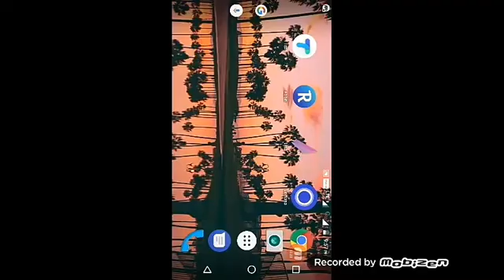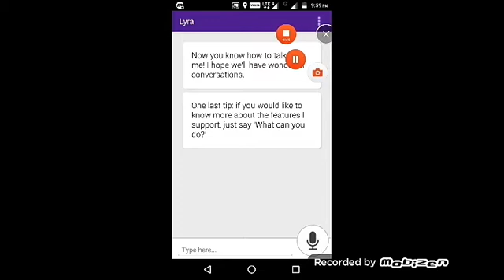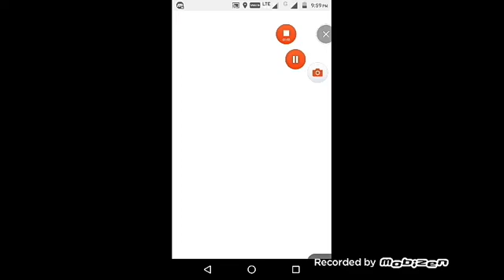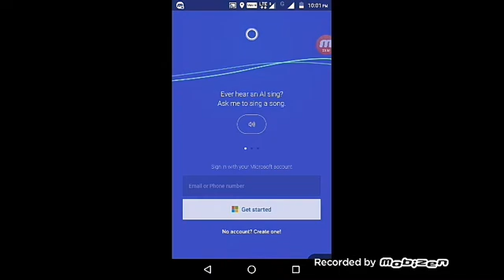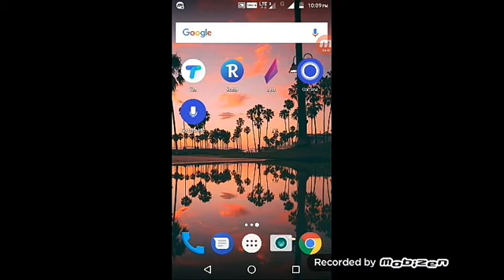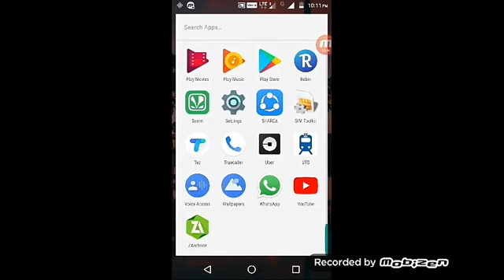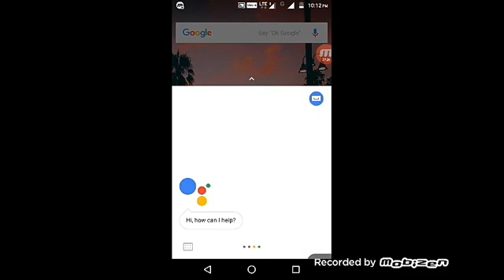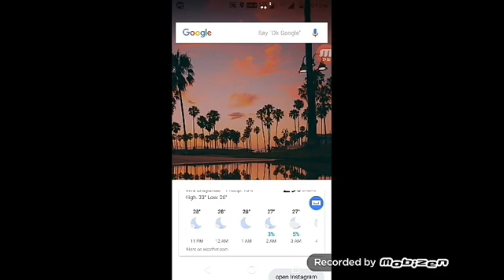Top 5 Personal Assistant Apps for Android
In this video I am telling you about 5 best assistant for Android

Lyra

Cortana

Robin

Voice access

Google assistant